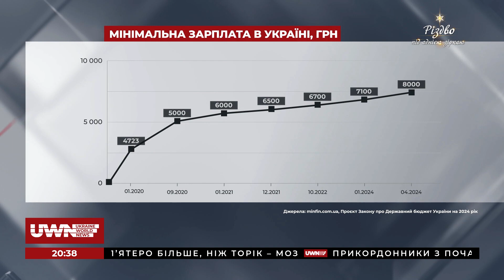Виплати ВПО будуть продовжуватися, - член Комітету ВРУ з питань прав людини Максим Ткаченко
Максим Ткаченко, член Комітету ВРУ з питань прав людини, деокупації та реінтеграції ТОТ України, розповів чого чекати українцям від соціального захисту у новому році.
Детальныше - у матеріалі.

Долучайтеся!